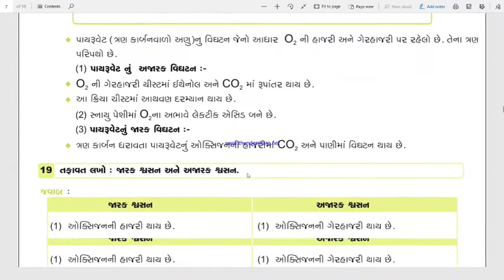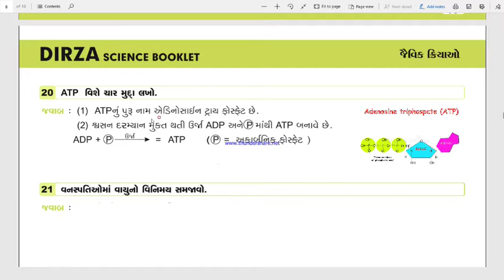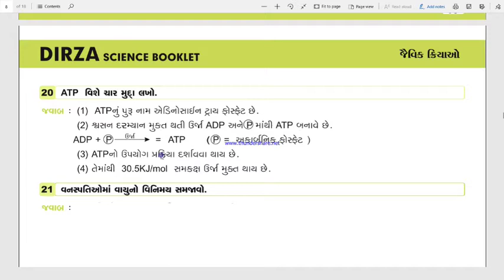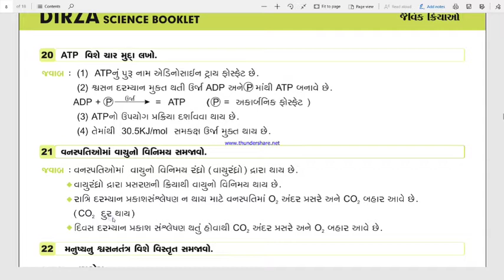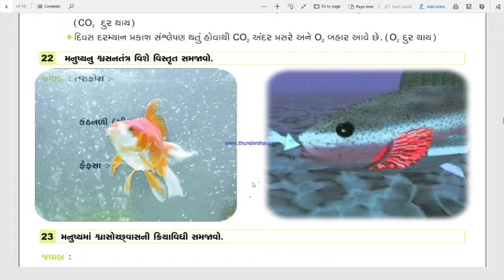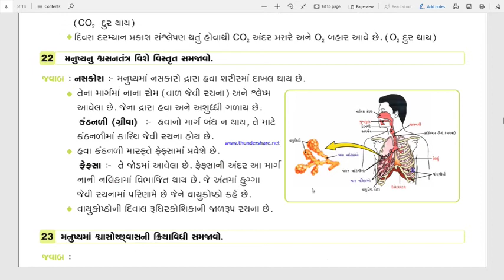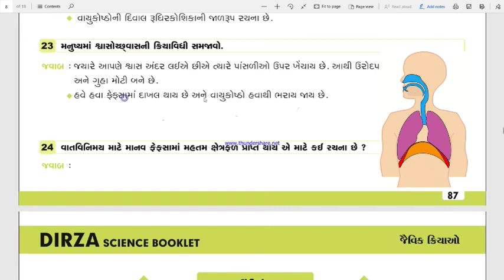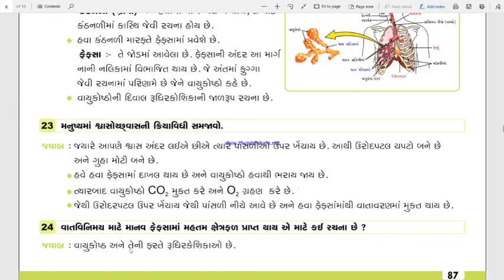std 10 | SCIENCE | Ch 6 | Part (7) | મનુષ્યનું શ્વસનતંત્ર | SSC | NCERT | 2020 | જૈવિક ક્રિયા| GPSC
std 10th SCIENCE  Ch 6 | Part (7) | મનુષ્યનું શ્વસનતંત્ર | SSC |  NCERT | 2020 | જૈવિક ક્રિયાઓ| GPSC

std 10th science ch 6 in gujarati medium.
JAIVIK KRIYAO.

About this channel :

ધોરણ 10 મા ગુજરાતી મીડિયમમાં ભણતા બધા જ વિદ્યાર્થીઓ કે જેને વિજ્ઞાન વિષયમાં બોર્ડની પરીક્ષામાં સારા ટકા લાવવા છે.
કે જેમને બોર્ડની પરીક્ષામાં સારા માર્ક્સ સાથે રીઝલ્ટ નો સ્કોર પણ ઊંચો લઇ જઈ શકે છે. તે આ વિડીયો દ્વારા સરળતાથી સમજી શકે છે.

Learn Point in this video :
1) STD 10TH SCIENCE.

2) CH 6 જૈવિક ક્રિયાઓ.

3) ATP વિશે નોંધ લખો.
    ( Adenosine triphosphate )

4) મનુષ્ય નું શ્વસન તંત્ર આકૃતિ દોરી સમજાવો.
     ( Respiratory system )
     ( Respiratory system in human body )

5) વનસ્પતિમાં વાયુ વિનિમય સમજાવો.

6) મનુષ્યમાં શ્વાસોશ્વાસની ક્રિયા વિધિ સમજાવો.

🧪 બુક ખરીદવા માટે નીચેના નંબર પર સંપર્ક કરી શકો છો.6356891373